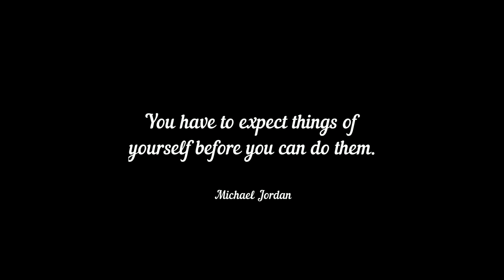John Carlos Cortez - New York Redbulls Academy u16/17 Highlights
John Carlos Cortez
New York Redbulls Academy 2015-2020. Currently playing. U16/17
Position: Wingback/Center-back
Nationality: American/Peruvian
Foot: Lefty
US Youth National Team: USYNT U15 (Torneo delle Nazioni-Italy; CONCACAF - Bradenton, Florida)